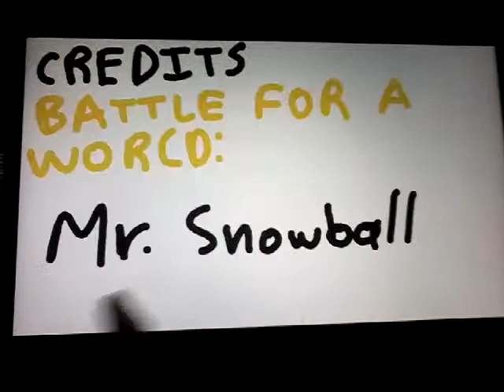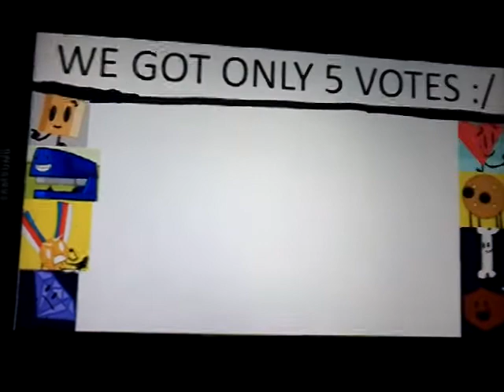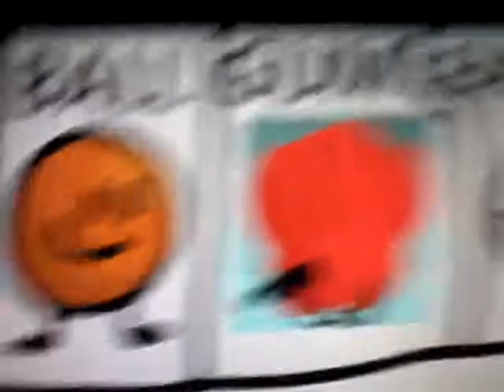WTBBFFAAW ep 7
CREDITS:
WRECK by: the happy gabe show
A mark on the objects by: AzzyAnimations
Battle for freedom by: BussFlowExpress
Battle for a world by: Snowmations